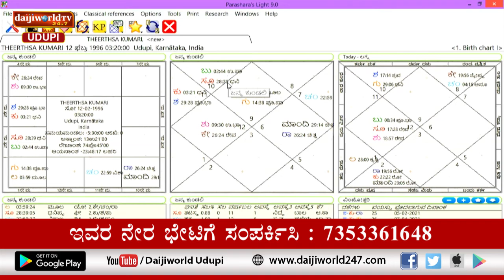ಸಂಖ್ಯಾ ಜೋತಿಷ್ಯ | Vijayraj Katpady | April 01, 2021